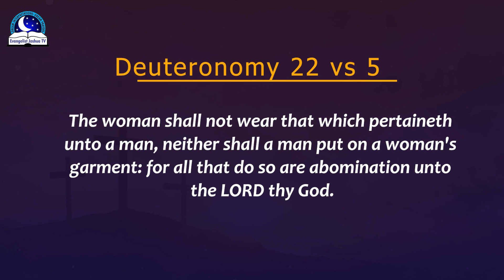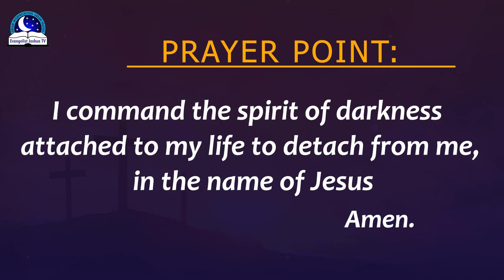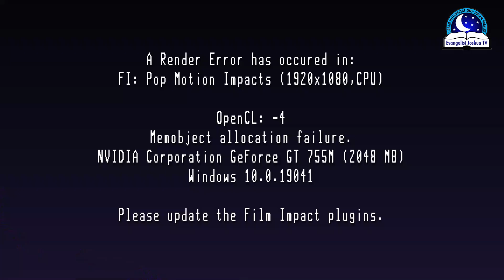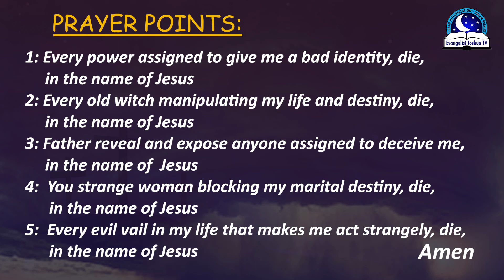Woman With Beard Dream Meaning - Biblical Interpretation and Symbolism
Dream of woman with beard is a sign of disloyal and disrespect person. However, if you see her with beards then it reveals a stubborn woman. Many women likes to compete with their men. If you see your woman with beards, know that she is trying to dominate or exercise power over you. If she cuts it, she will like to come down to the terms of a man which can foster love.